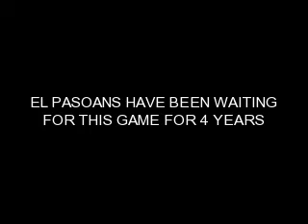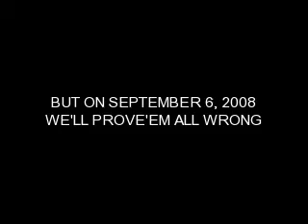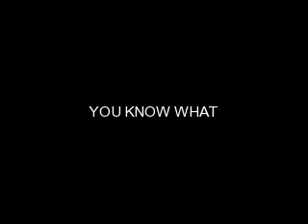UTEP VS. TEXAS 2008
FIRST OREDICTION
UTEP 41 TEXAS 38